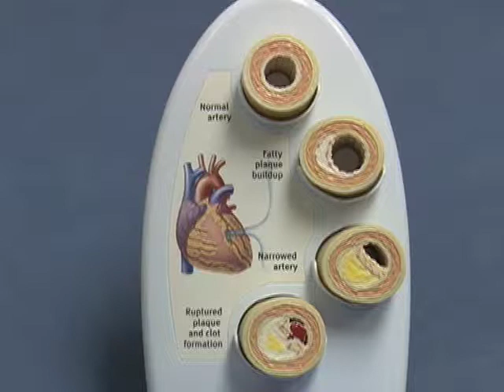Alive and Well - Heart Disease - 2 of 6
DSETV's "Alive and Well" Presents: The Mercy H.E.A.R.T Center. Host, Lynda Balkema talks with a Nurse Practitioner at Mercy H.E.A.R.T, Deb Skinner, about the dangers of heart disease; how to avoid and safely treat it.